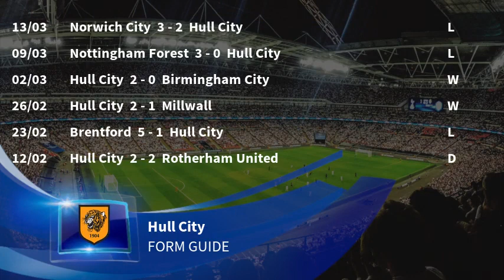Hull City vs Queens Park Rangers Predictions & Preview 16/03/19 - Football Predictions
For full Hull City vs Queens Park Rangers predictions,

This Championship match between Hull City vs Queens Park Rangers kicks off on 16/03/19. To see ALL upcoming Championship predictions & match previews,